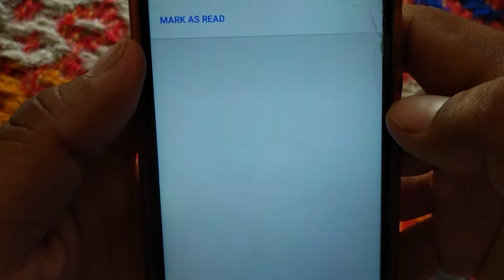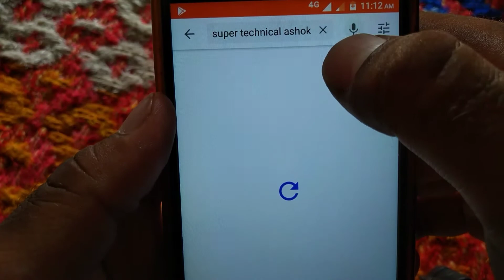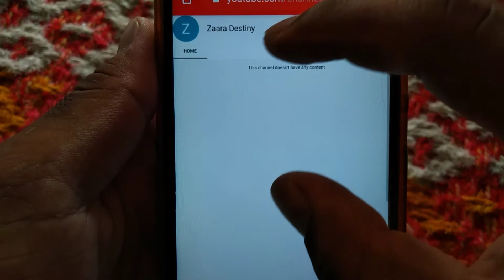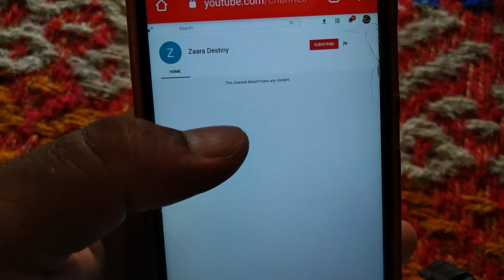🔴Live Proof | Giveaway का रिजल्ट कैसे निकालते हैं | Full Detail | Giveaway Results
Doston is video main Giveaway ka result kaise nikaalte hain iske bare mein bataya hai , Jyada jankari ke liye video ko pura dekhe